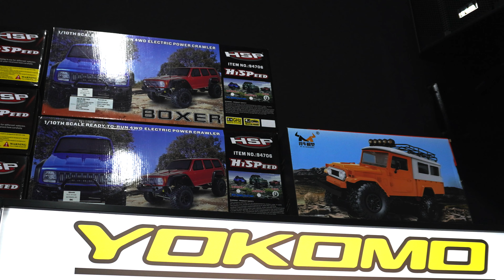【ラジドリ】世界のドリフトサーキット マレーシア編 TODAK RC #4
初めて訪れた国マレーシア。
現地のRCショップを訪問してみました。
RCドリフトも盛んなマレーシアの方々の走りをご覧ください！

5月に再訪予定が決定しました。
現地の方々、次は自慢のマシンについてインタビューさせて下さい💕

6:49　怪しい日本人
7:46　おまけ

🌟この動画が良ければいいねボタンのプッシュをお願いします！